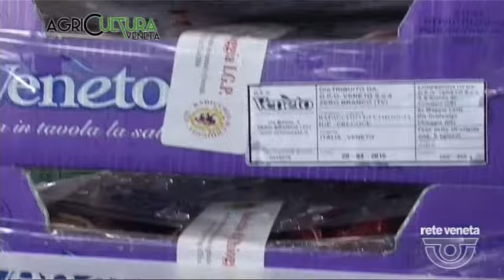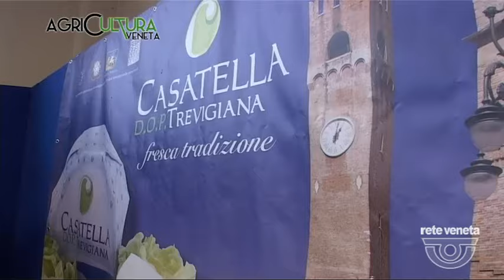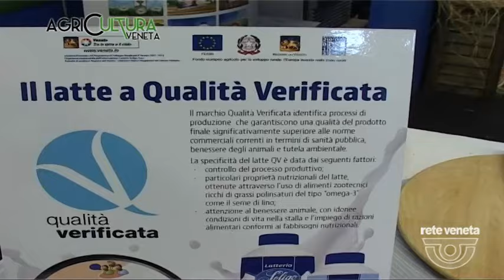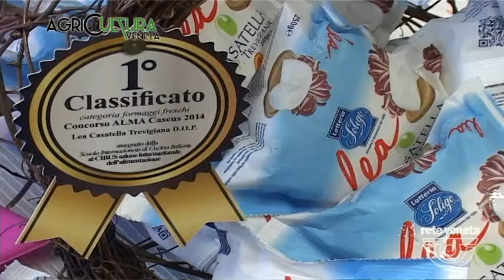AgriCULTURA VENETA - 21/05/2016 - MERCATO DI CHIOGGIA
AgriCULTURA VENETA (sabato 21 maggio 2016) - Puntata 138